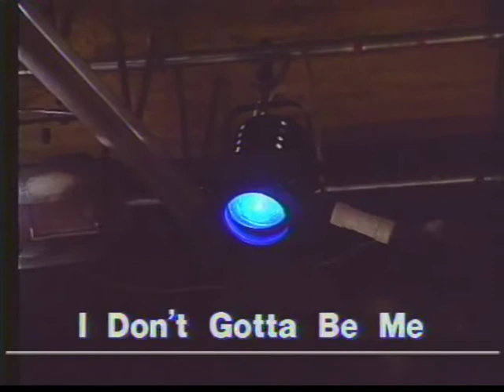David Wyper - I Don't Gotta Be Me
Written by David Wyper and recorded on his " To Be Free" album and performed here, with Mary Jo Miller, for "David Wyper Sings the Gospel" TV show.